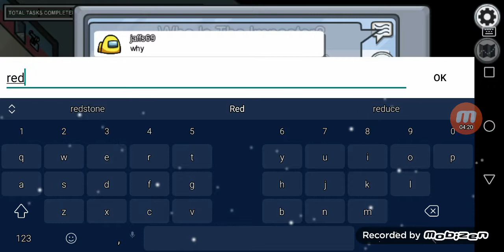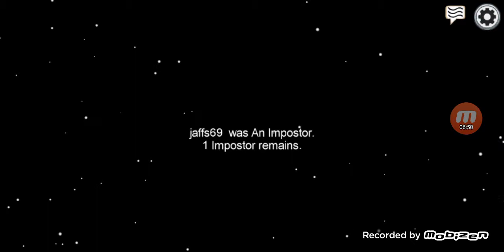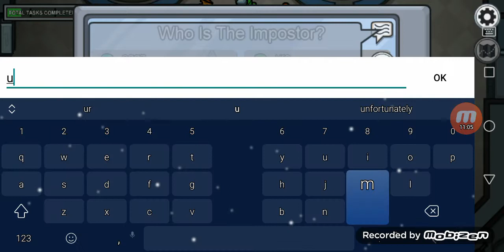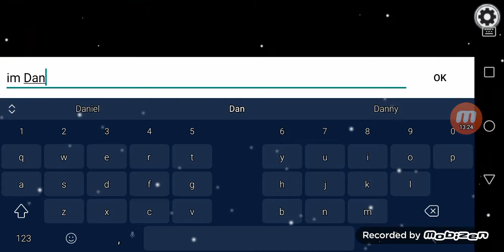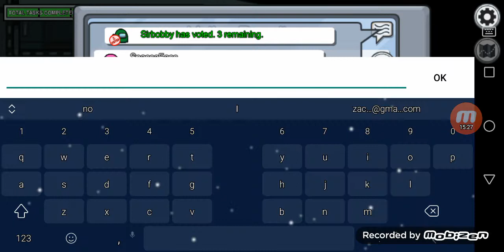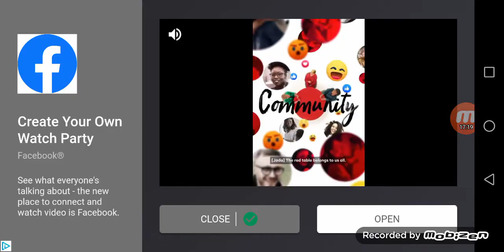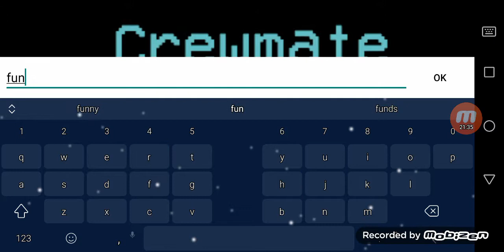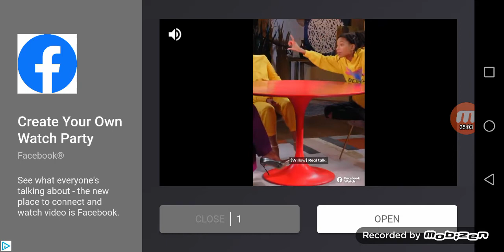PEOPLE THOUGHT I WAS DANTDM XD